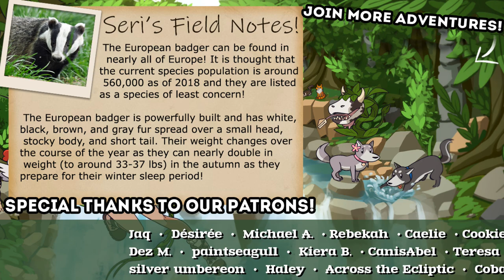A Hidden Mountain Trail for SKUNKS?! 🦒🧬 Let's Build a Zoo • #71